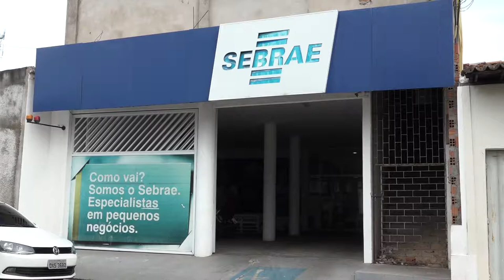Seminário Empretec abre inscrições em Caxias (MA)